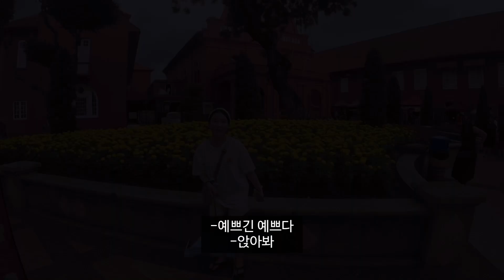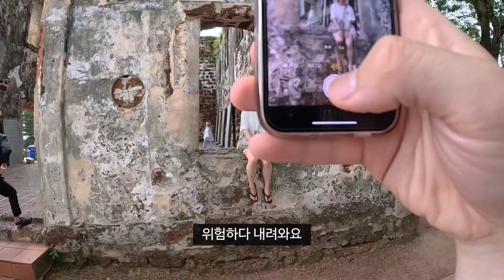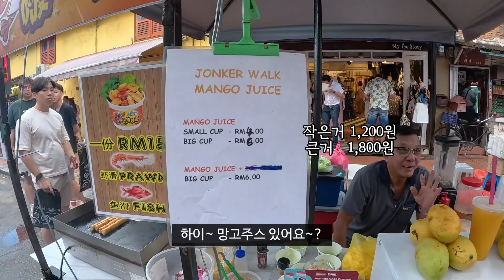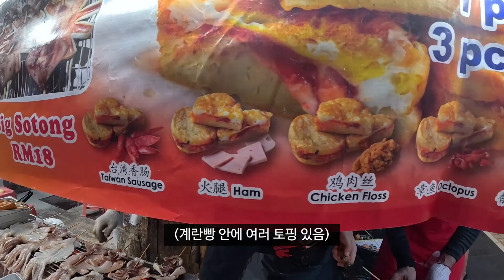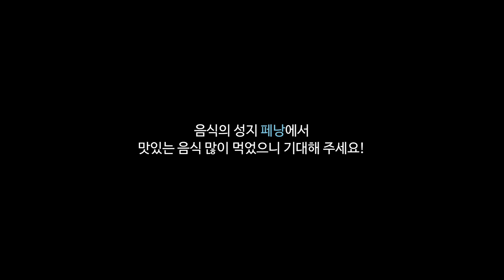꽃다운 나이 28살에 퇴사하고 여행을 다니는 예비부부 [말레이시아 1 / 세계여행#11]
포르투갈, 네덜란드, 영국에게 총 3번 점령당한 말레이시아의 남쪽 도시 말라카로 왔습니다

안녕하세요. 굿제이입니다.
가진거라곤 서로에 대한 믿음과 사랑뿐...
동갑내기 MZ세대 커플이 한국생활을 정리하고 떠나는 세계여행 이야기입니다!

원모가  '뽀또' 라는 말은 프랑스어로 단짝을 뜻한다며 저희끼리 부르다가 애칭이 되어버렸어요 😋

궁금하신 부분이 있다면 제가 최선을 다해서 알려드리도록 하겠습니다!

💻 편집 :  한성컴퓨터 TFG5475HW, ipad Pro (11형) (3세대)
📷 촬영 :  고프로11, 갤럭시 S21, 아이폰 12 mini
🚈 교통 : 튼튼한 다리 Google map
🎧 Artlist